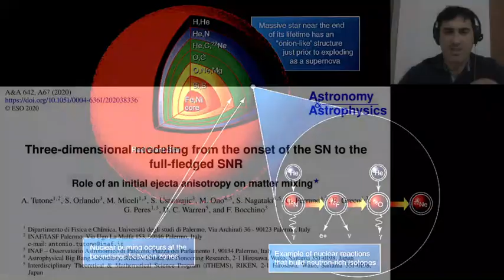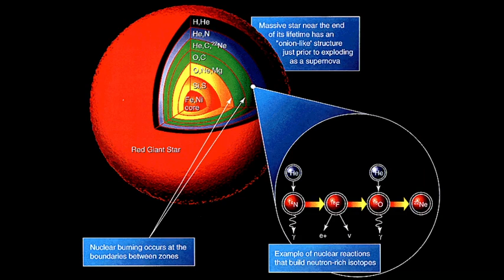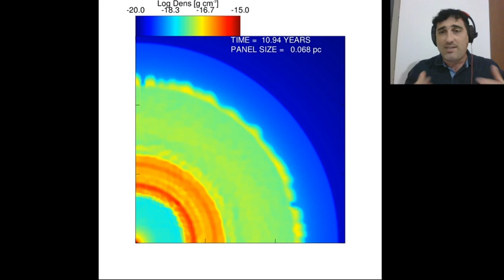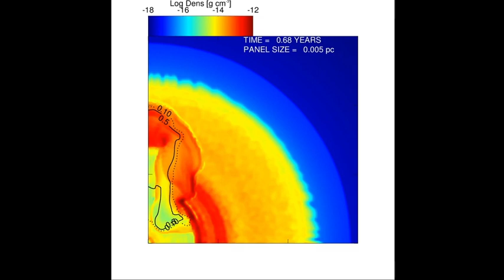Simulazioni MHD per studiare il legame tra supernove e resti di supernova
In questa video-news di ricerca approfondiamo l'articolo: "Three-dimensional modeling from the onset of the SN to the full-fledged SNR. Role of an initial ejecta anisotropy on matter mixing" di A. Tutone (INAF-IASF Palermo, INAF-OAPA, UNIPA).
In questo studio gli autori presentano dei modelli 3D MHD che dimostrano come anisotropie presenti durante l'esplosione di una supernova possano produrre alcune proprietà osservate nei resti di supernova.

Riferimento bibliografico: Tutone et al. 2020, A&A 642, A67